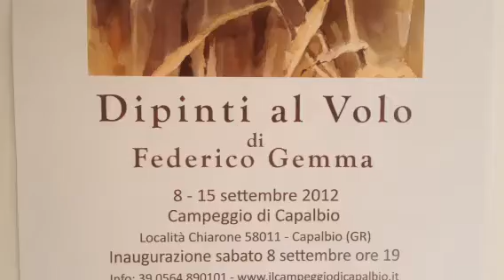Opere di Federico Gemma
Una breve carrellata delle opere di Federico Gemma alla mostra di E-state in Natura presso il campeggio di Capalbio.